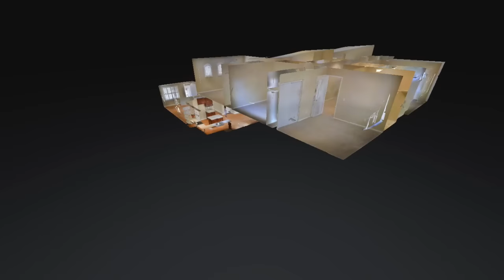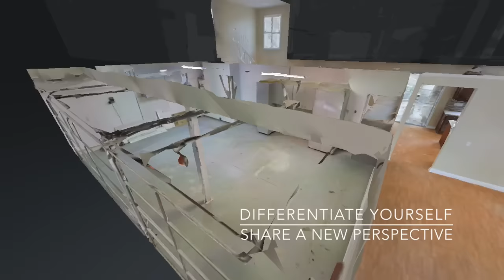3D My Listing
3D My Listing provides an engaging and interactive platform to showcase listings online. Viewers can explore, interact, and even measure physical spaces, without physically being there. Using cutting edge technology, 3D photography, and 3D scanning techniques, 3D My Listing creates impressive 3D Interactive Tours of real spaces.

3D My Listing offers outstanding service, fast turnaround time, and amazing technology at affordable prices. 3D My listing is based out of Calabasas, CA.. Serving Los Angeles and Ventura County CA and beyond.